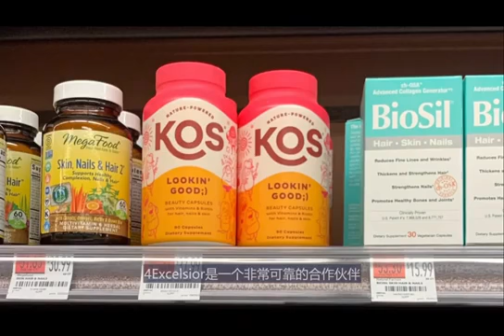全美國前五大營養保健研發工廠#美商凱麗Calerie#SOD NMN 加盟專線0938-165885min 老師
進入後疫情時代，發現「疫」外商機和「疫」外收入💰💰真正消費致富的5G時代已經來臨！
🔊現在有一家潛力無限且全新剛起步的網路營銷界黑馬，將花錢、省錢、賺錢相結合，目前已引爆全球，它符合了：
1. 後疫情時代互聯網的趨勢!
2. 去中心化跨境電商的趨勢!
3. 大健康，抗衰老，逆齡新趨勢!
4. 輕資產創業，永續的管道收入的趨勢
這個機會史無前例、前所未有，已經重新激發了一群優秀創業家的熱情和激情，吸引了越來越多的精英人士加盟！您的未來將會變得更加美好，過上更有價值和意義的人生！
請加我的LINE！免費通話、免費傳訊，溝通更方便！
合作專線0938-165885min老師